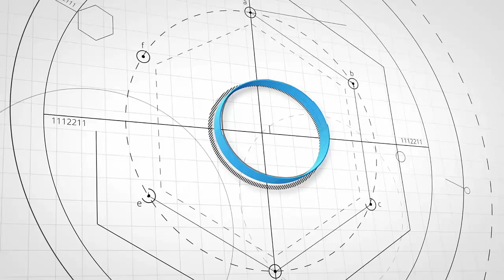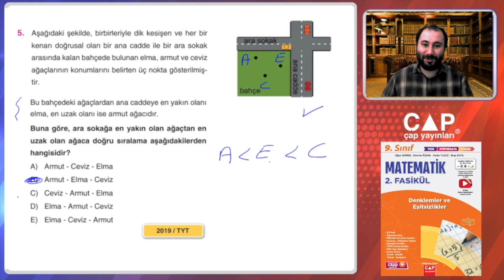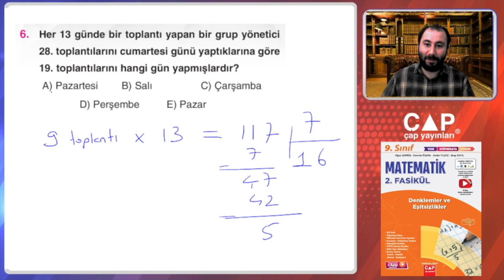9.Sınıf Matematik-2.Fas.-Amatör Testi 1